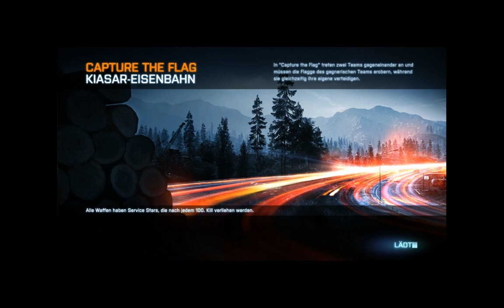Let's Play Battlefield 3 [Endgame] [Premium] [German/HD] #1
Dirtbikes.. ich liebe Dirtbikes jetzt.
Wir schnappen uns ein paar von diesen Schätzchen und spielen Capture the Flag! Und das tun wir auf eine der neuen Maps nämlich der Kiasar Eisenbahn.

Ist übrigens wirklich witzig mit nem Dirtbikes so die Schienen entlang zu fahren :D.
Eine Bananige Woche wünsche ich auch (klingt wie beim Frühstücksfernsehen nun).